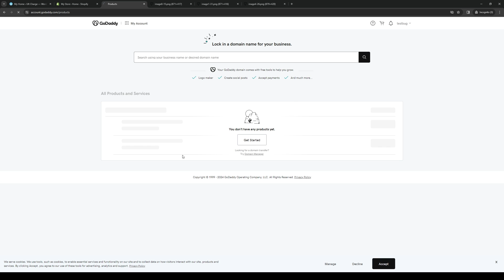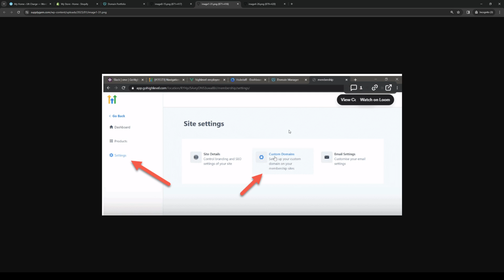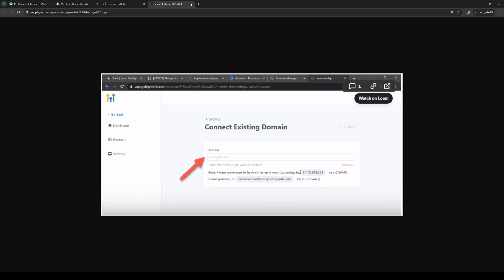How to Connect Godaddy Domain to Gohighlevel (Full 2024 Guide)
In today's video we cover how to use gohighlevel,gohighlevel,gohighlevel tutorial,gohighlevel crm,how to connect a domain to gohighlevel,gohighlevel review,connect domain to gohighlevel website,godaddy domain,highlevel,gohighlevel saas,how to use go highlevel,gohighlevel training,how to buy a domain name,how to add a domain in highlevel,connect landing page to domain using go high level,how to set up a custom domain on gohighlevel,how to set up highlevel with godaddy